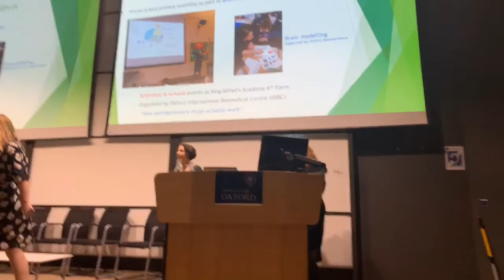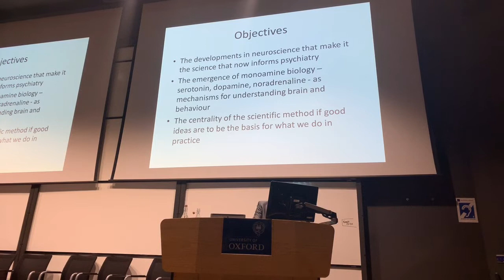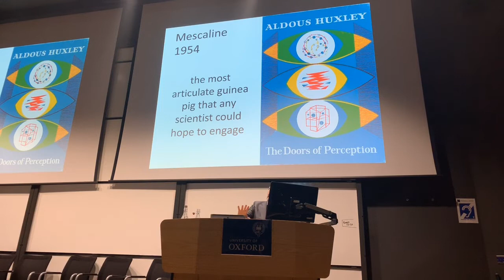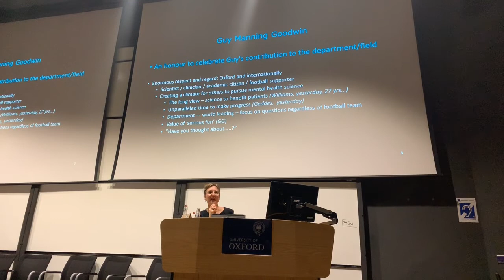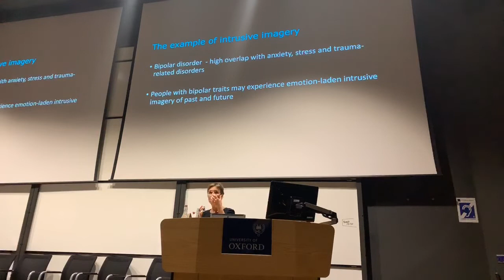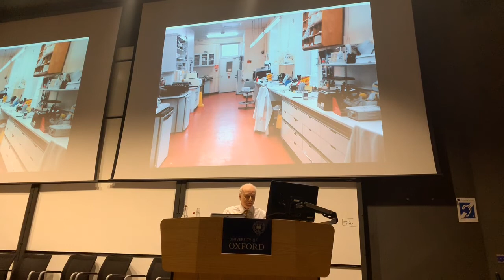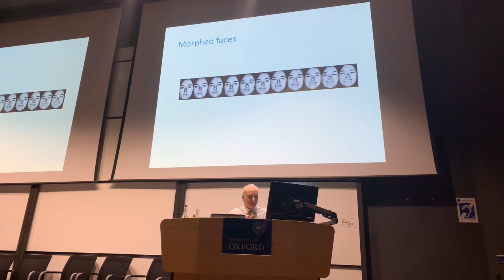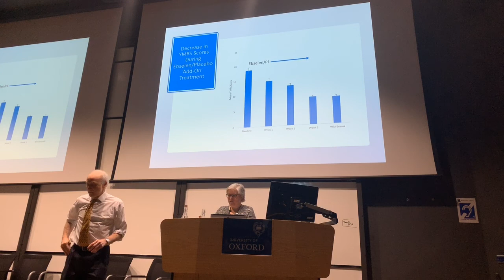OxPsych50 Experimental Medicine and Neuroscience - Tuesday 19th March am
Talks on Experimental medicine and neuroscience from Guy Goodwin, Emily Holmes and Phil Cowen at the 50th Anniversary of the University of Oxford Department of Psychiatry.